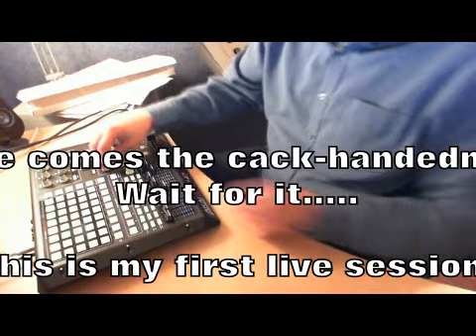APC 40 - Minimal Techno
APC 40 with Ableton Live. This is my first live recording, obviously not as polished as the sequenced, mastered version but my first attempt on a live session.